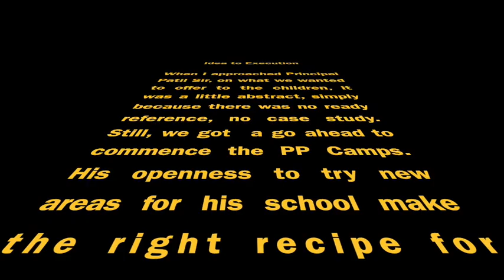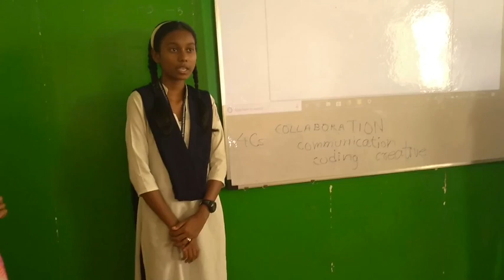The Story of PanchaTANTRA Programming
This video captures the PanchaTANTRA Programming Camps conducted at the Dr. Gujar High School, Pune. Our Gratitude to Principal Patil Sir.
We did the first Digital Story Camps with the children with some amazing outcomes of what it can mean to learnbydoing kidswhocode kidswhocreate scratch.

You can REMIX the stories under Common Creative License, and build your own.

Mahatma Gandhi Digital Stories by Children as part of Level 1 Introductory Series